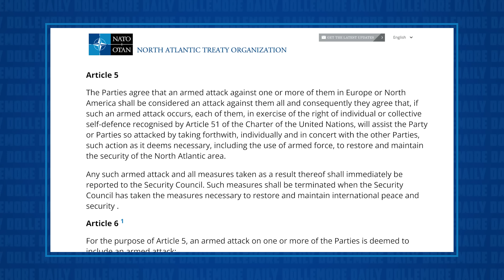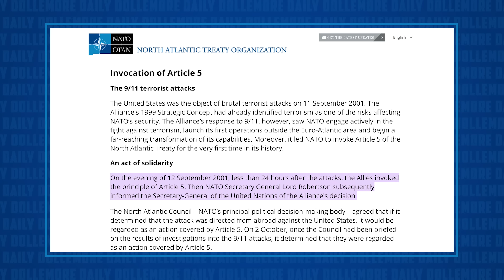Tulsi Gabbard PLAYS PUTIN SPOKESWOMAN on Fox News - Trashes American NATO Allies!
Jesse talks about the disgraceful Russian propaganda being spewed by current Lieutenant Colonel in the Army National Guard Tulsi Gabbard (who also is a vile bigot). She reliably repeated Putin-approved pro-Russia talking points in a sick display of disloyalty to our NATO allies!